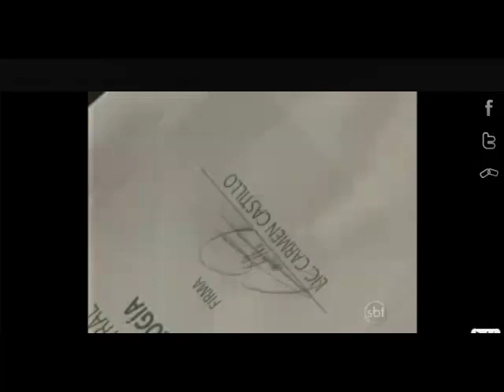Camaleões-SBT Capíitulo 61 Fim de Partes.